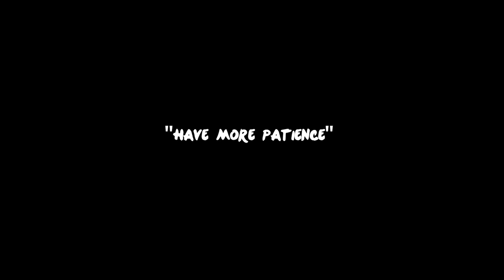One Less Stranger 7.11.12 - Minnie